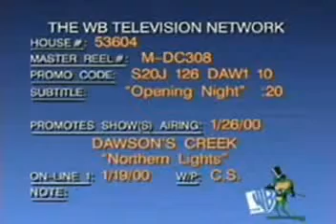Promo Dawson Creek episode 3x13